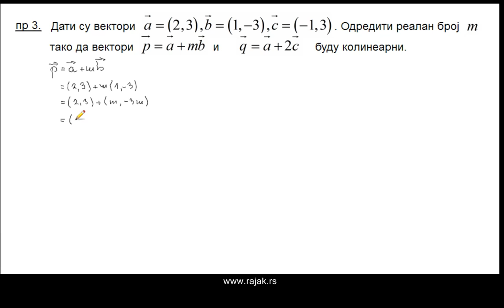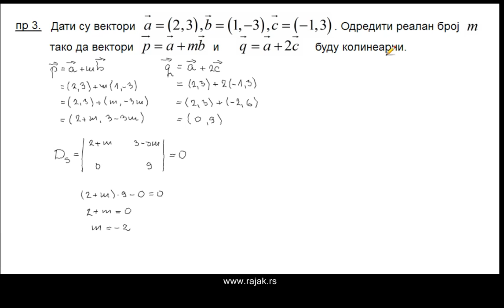Аналитичка геометрија, вектори - примери 6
Копланарност вектора, разлагање вектора. Решени задаци.